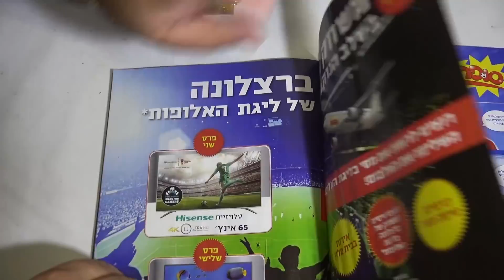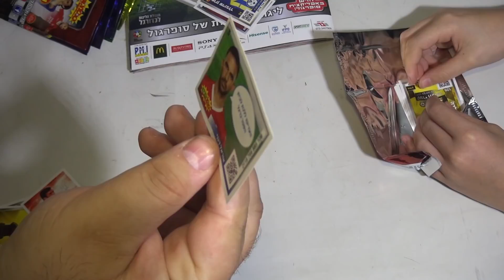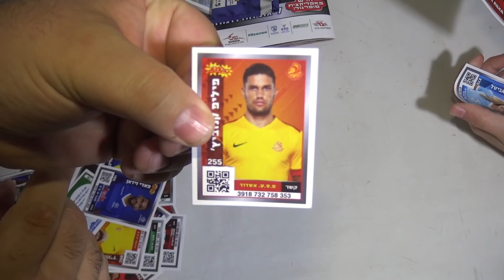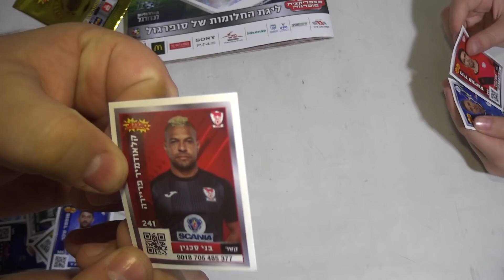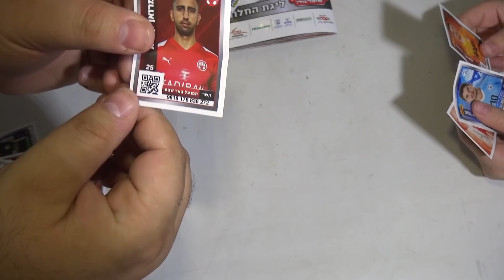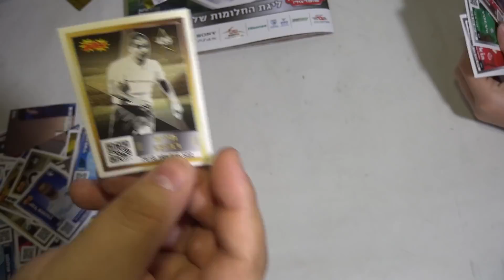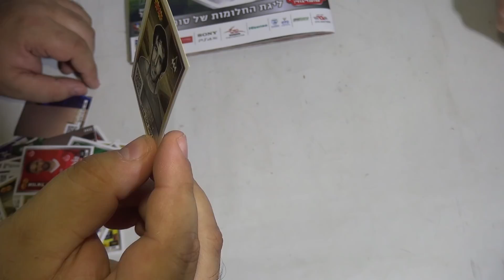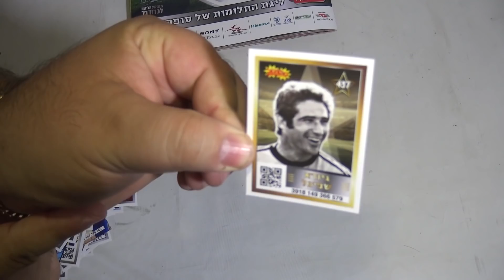סופרגול - 2018-2019 - פתיחת 20 מעטפות (פרק 3)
סנאפ צ'ט: IgalsMadToys
אינסטגרם: IgalOsher

הכתובת לשליחת דואר לפינת הגולשים שלי:
לכבוד: IgalsMadToys
ת.ד: 9545 פתח תקווה
מיקוד 4919402

סקירה
צעצועים
יגאל לוין
דמויות פעולה
יגאל צעצועים
Toys
Action Figure
IgalsMadToys
Igal Toys